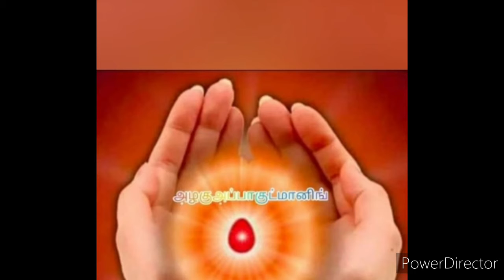Partha Muthal Nalae cut song /Unai Kannatha Kanum Kan Aila Song /Shivababa songs - Bk Ambuja